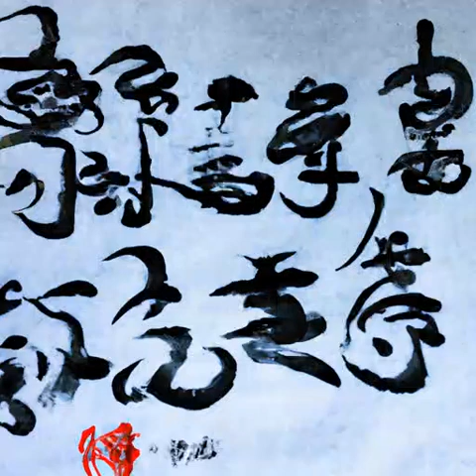第一百二十四章 为北凉披甲，因世子卸甲（第3卷 贺新凉《雪中悍刀行》）